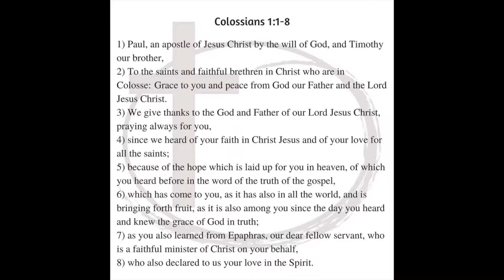SERMON - WHAT IS THE TESTIMONY OF STANTON FIRST CHURCH OF GOD?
What Is the Testimony Of Stanton First Church of God
Pastor Ben Liston
6.25.17